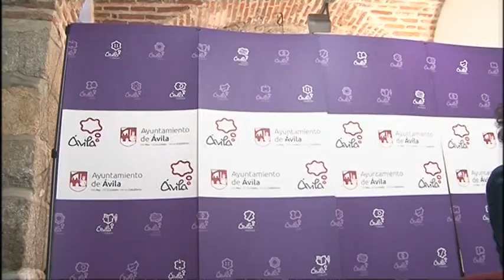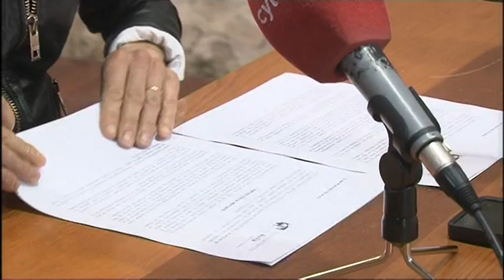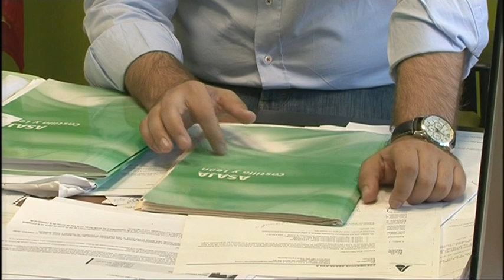INFORMATIVO JUEVES EDICIÓN MAÑANA 22-03-18